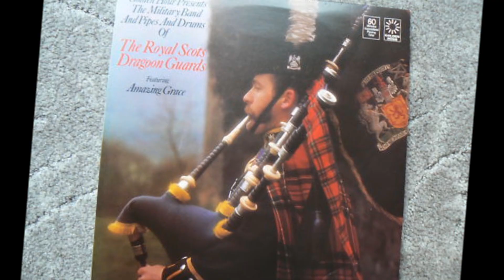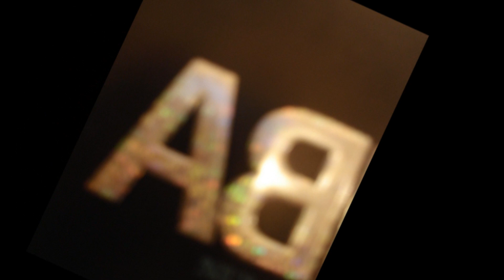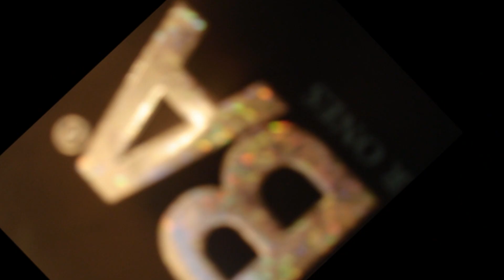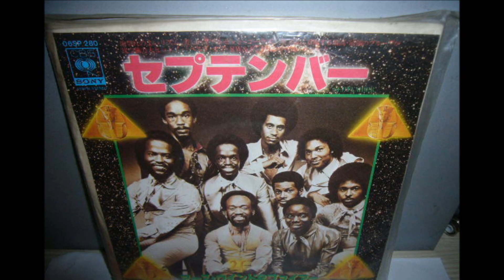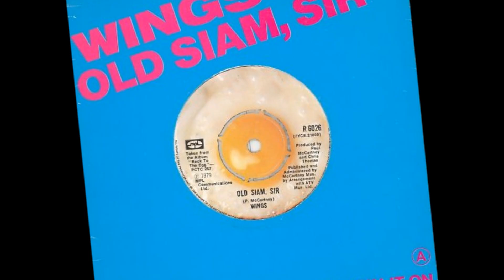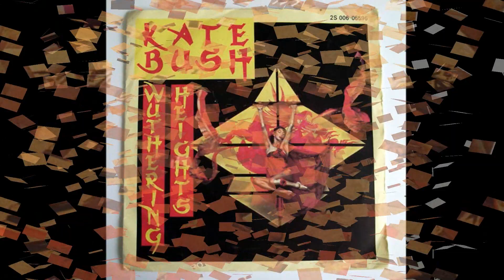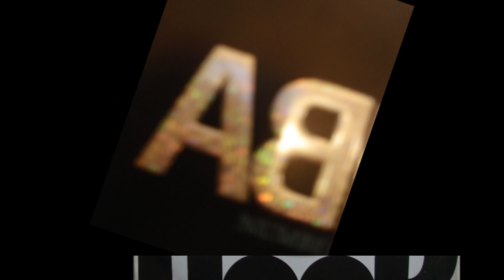ABBA on Radio 1's Star Special, June 17th 1979.wmv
ABBA on Radio 1's 'Star Special', a programme where pop stars of the day play their favourite records, broadcast on Sunday's, straight after the new top 40 charts. The songs have been edited to just seconds, cos of sound quality and the length of the show.